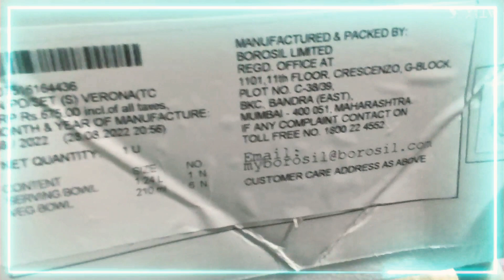Larah Opalglass by Borosil 7 pcs pudding set unboxing📦